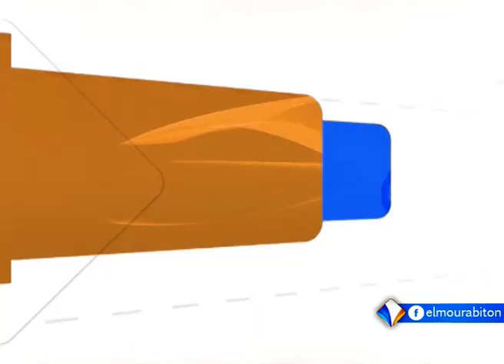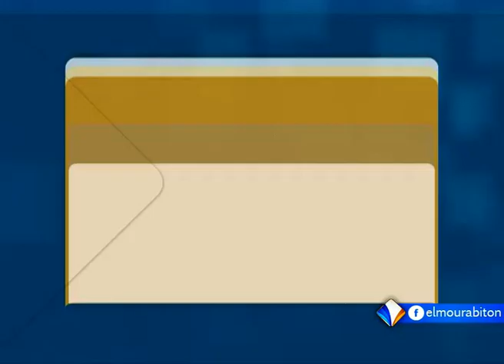XIBAAR YI AVEC BOUBACAR CHEIKH FALL LE 10.09.2021